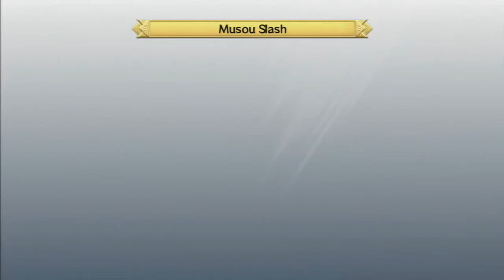Let's Play Disgaea D2 - Episode 43 [Truth About Angels] PS3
Laharl is forced to act as an invasion force of angels has been spotted in the Netherworld.  Bridget is out of control.  Magic...too..strong!